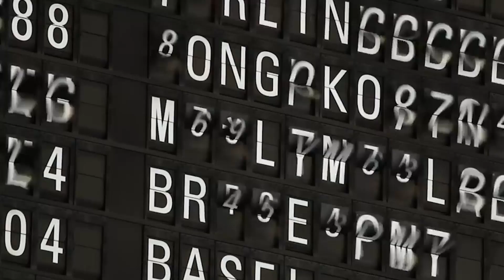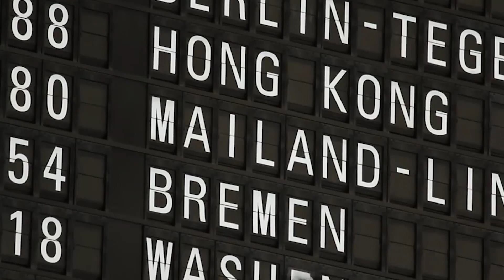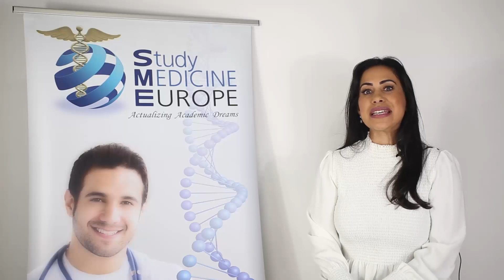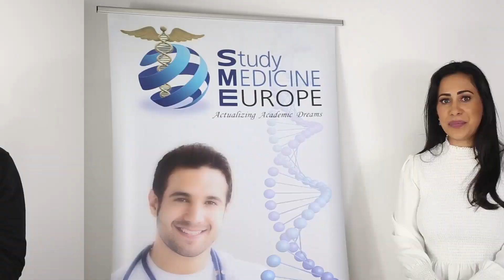Study Graduate Entry Medicine in the UK or Europe, UK Clinical Rotations, NVU- 2019 Reviews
In this video, students share about their experiences studying the medicine and dentistry programmes at New Vision University in the United Kingdom and Georgia. They describe their student life in the beautiful cities of London and Tbilisi, their satisfaction with their programme, and the fantastic people they met during their studies. The students also review their experiences with Study Medicine Europe.

About New Vision University
New Vision University (NVU) offers graduate medicine programmes in the United Kingdom and Georgia. Students have an accelerated pathway and can study graduate medicine with experienced lecturers with clinical rotations at NHS hospitals in London and Georgian hospitals in Tbilisi. You can learn more NVU about graduate medicine study in the UK and Georgia at the following link: